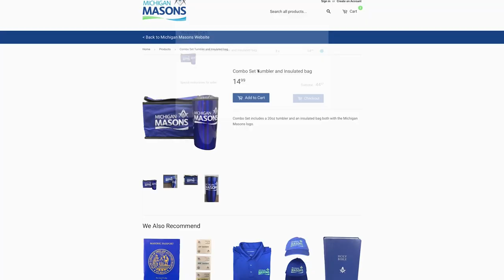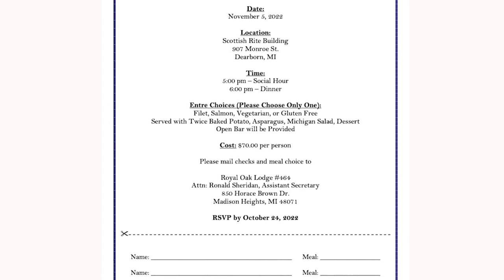Trowel Time S1E7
Host Bob Conley speak with MWGL Tom Braun and MWGS Bill Finkel to discuss all things masonic.